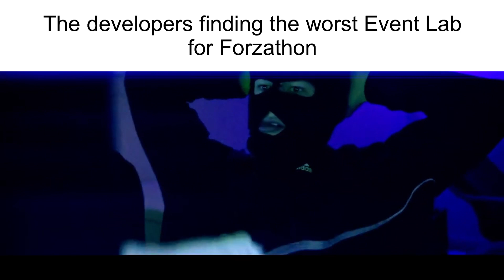Forza Horizon 5 Slander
A slander about Forza Horizon 5. Enjoy.